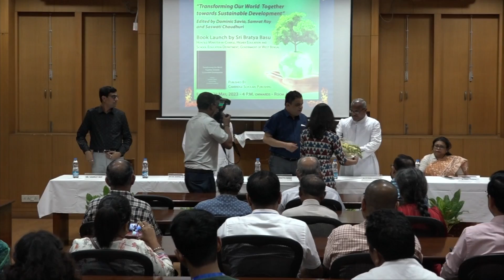BOOK LAUNCH 2023